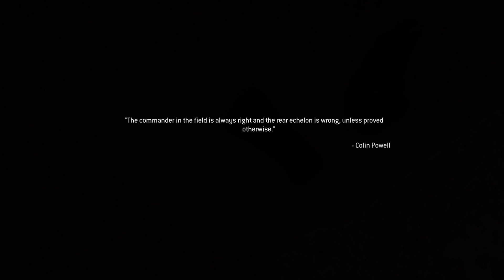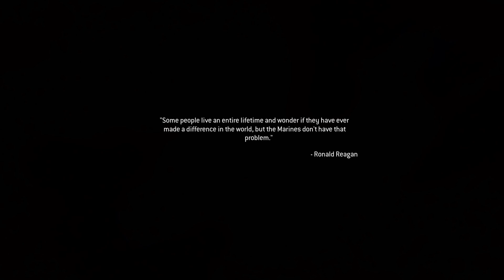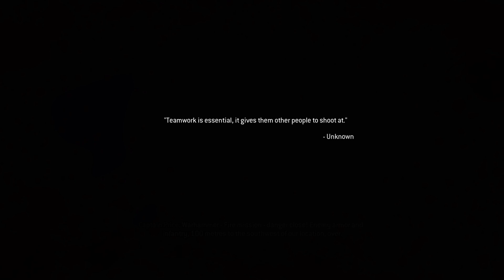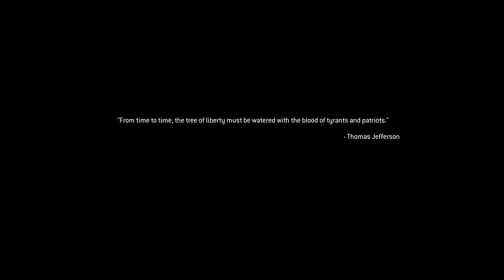Call Of Duty Modern Warfare Remastered Walkthrough Part 4 (PlayStation 5)